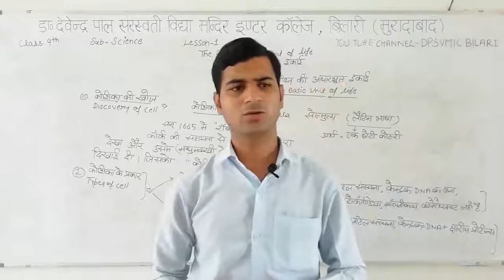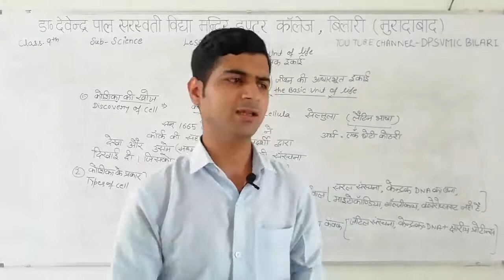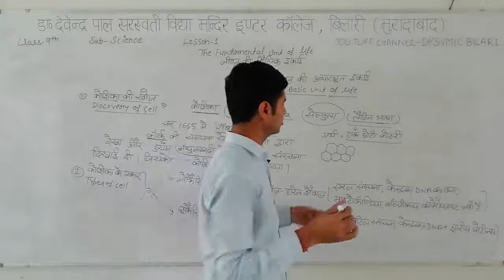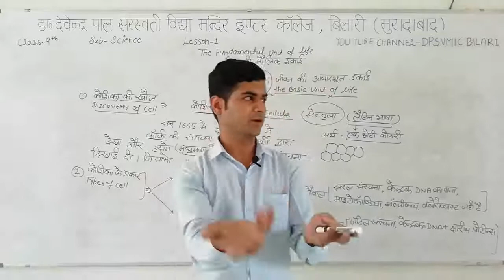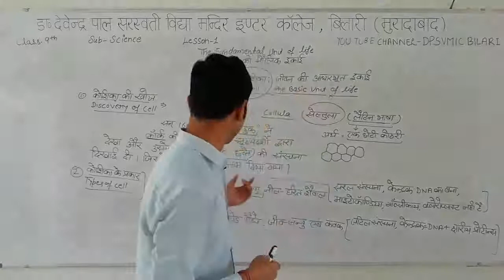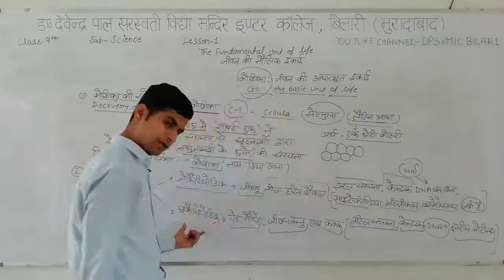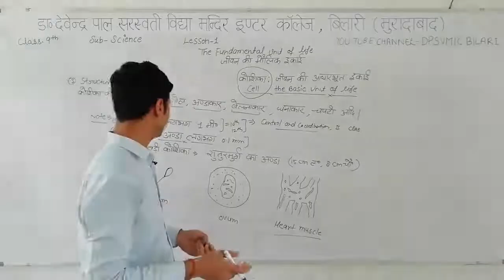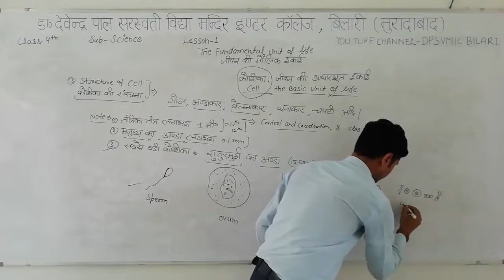कक्षा - 9th/जीव विज्ञान/पाठ-1/जीवन की मौलिक इकाई भाग-1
By Piyush Sharma